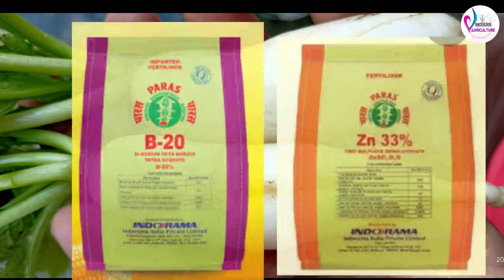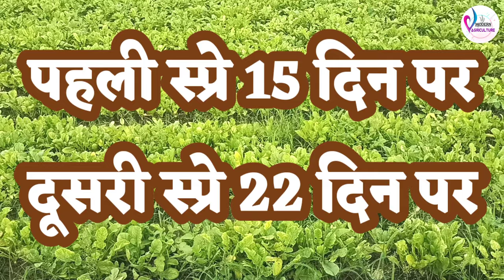How to control radish cracking मूली फटने की उपाय । Modern Agriculture !!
इस वीडियो में आप मूली फटने के control करने के तरीकों के बारे में ।

I'm on instagram as @modernagriculture6299. In
all the app to follow my photos and videos.